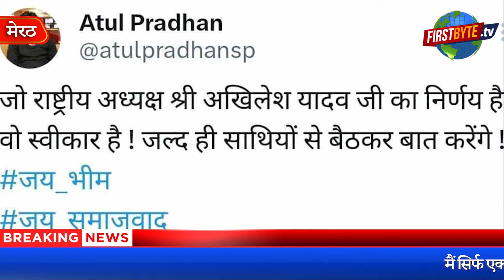तीखे सवालों पर अतुल प्रधान ने आपा खोया, बोले-ये आग लगाते हैं, भाजपा से हैं मिले हुए - First Byte Tv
अखिलेश के कड़े रुख के बाद अतुल प्रधान के बदले सुर
जहां पार्टी जिम्मेदारी देगी, वहीं जाकर निभाऊंगा
कोई आये न आये लेकिन मैं सभी मंचों पर नजर आऊंगा
मैं सुनीता वर्मा के चुनाव प्रचार में जाऊंगा, वह भले ही नहीं आये थे
जवाब देने की बजाय पत्रकार पर लगाया भाजपा से घूस लेने का आरोप
मैं सिर्फ एक ही झंडा जनता हूं, बाकी तीनों को नहीं-अतुल